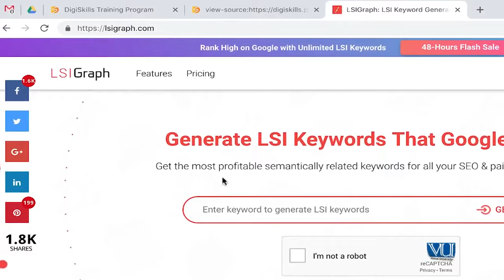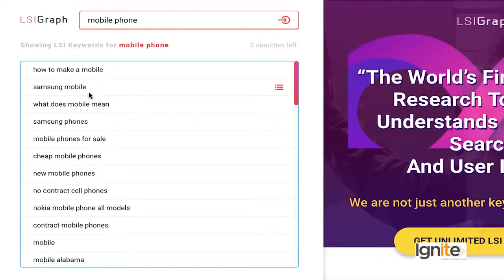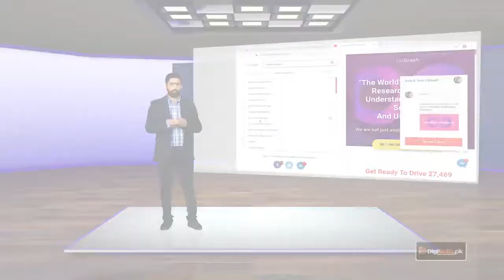Topic 67 | SEO: On page Optimization Page Level Factors: LSI Keywords in Content720p